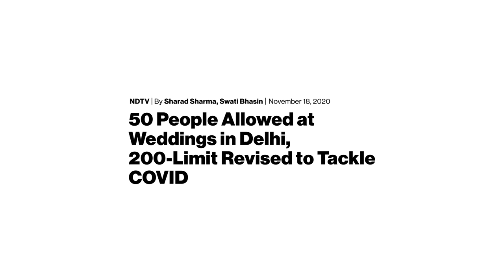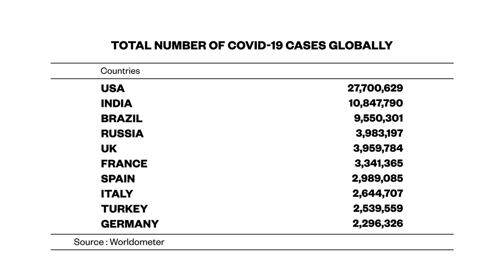Downsizing the $50 Billion Indian Wedding Industry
After the long postponements couples in India are downsizing their weddings, or choosing online ceremonies, shaking up the estimated 50 billion dollar industry out of its COVID limbo. Restrictions and regulations mean that everyone - from vendors to vow-takers- had to learn how to adapt. We meet couples who have walked down the aisle in the middle of the pandemic, to know how they managed their socially distanced weddings. We also meet wedding planners, venue owners and other industry experts to see how the Indian wedding has gotten a makeover.